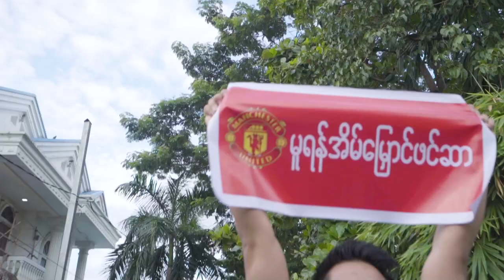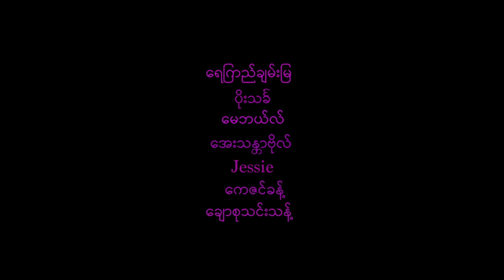ပဟေဠိနတ်သမီး-၂ Official Trailer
Presented by 3H ART PRODUCTION
Story: Maung Myo Min (Yin Twin Phyit)
Screenplayed by Wint Ohnmar Kyaw
Co-Directors: Wint Ohnmar Kyaw, Thet Naing, Moe Myint Kyaw
Cast: 3H Art Academy Students
Guest Actors: Sir.Chit Oo Nyo, Zay Ya, Yarzar Yaung Ni, Min Myat
Song: Moe Moe (Phyay Kyi Ma Lar), Min Myat (Away Gyi Mhar)

ပဟေဠိနတ်သမီး(၂) ဇာတ်ကားကို  APP SHOW အပန်းဖြေမိုဘိုင်းရုပ်ရှင်ရုံ အက်ပလီကေးရှင်းမှာကြည့်ရူ့နိုင်ပါပြီ